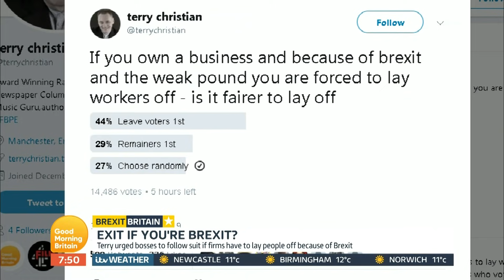Terry Christian and Wetherspoons Boss Clash in Heated Brexit Debate | Good Morning Britain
Broadcaster Terry Christian created a twitter poll which asked whether leave or remain voters should be sacked first when layoffs happen in British businesses due to leaving the European Union. He finds himself in a heated debate with Tim Martin on the issue of Brexit.